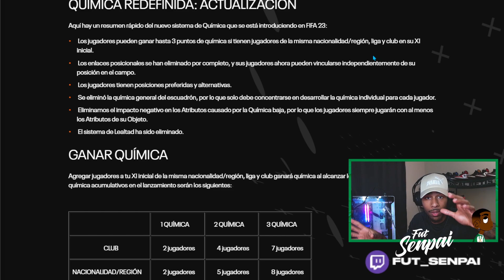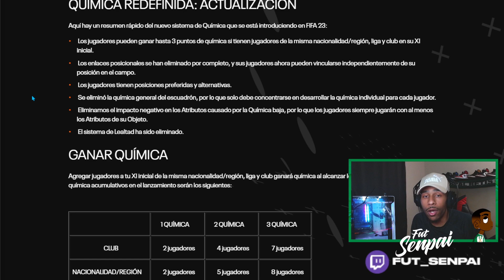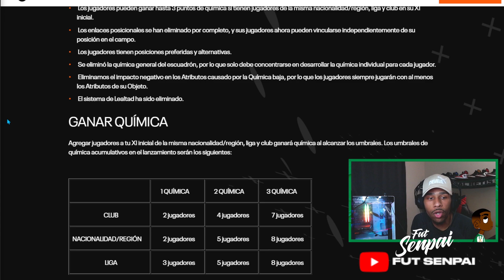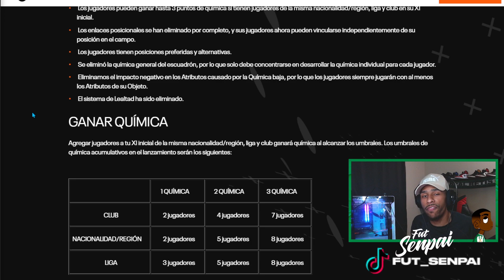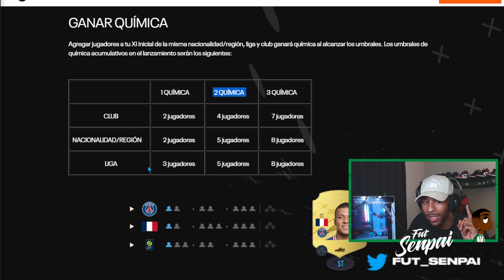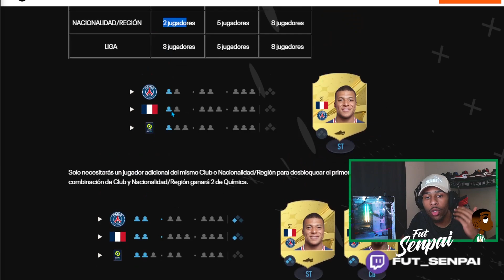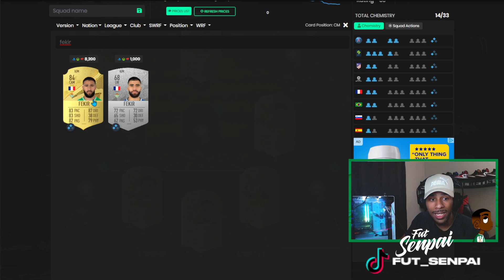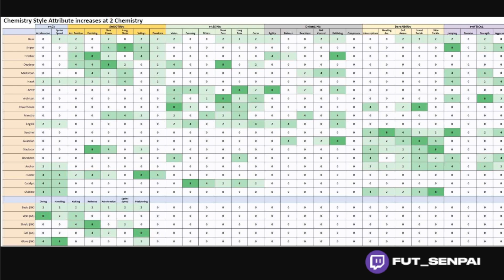🤩 *MIRA ESTE VIDEO* TODO sobre la NUEVA QUIMICA en FIFA 23!!